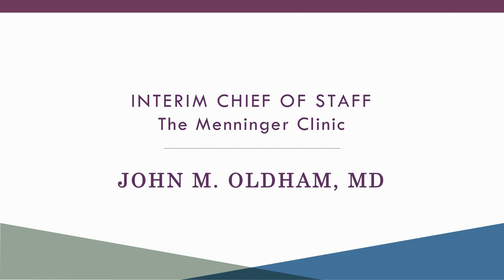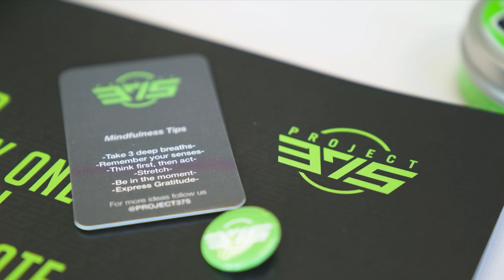NFL Star Address Mental Health Stigma at Menninger Signature Luncheon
NFL star and mental health advocate Brandon Marshall was the keynote speaker at The Menninger Clinic's Signature Annual Luncheon May 2 in Houston. He gave a moving account of receiving a diagnosis of borderline personality disorder and how it compelled him to establish Project 375 to help combat the stigma around mental illness.